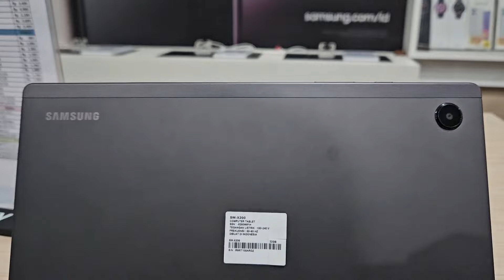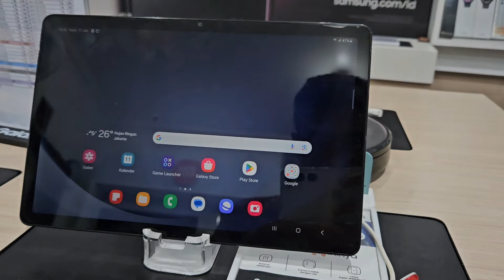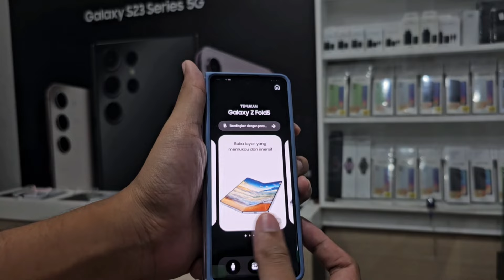CEK HARGA SAMSUNG JANUARI 2024!! Siap Gempur Market Dengan Tipe Baru!!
Harga Samsung di Bulan Januari 2024 ini tersedia tipe baru dan ada banyak turun harga dan promo menarik lainnya, penasaran tersedia tipe apa saja dan berapa harganya, silahkan tonton videonya sampai selesai.

Jika sobat berminat tuk beli, bisa kontak langsung admin kami, tuk wilayah Majalengka bisa datang langsuk ke toko kami, untuk sobat di luar kota kami melayani order online ke seluruh wilayah Indonesia, tersedia juga metode pembayaran ditempat /COD.

BJ-Cell
Jl. Suha No.214 Majalengka - Jawa Barat
Download App Toko BJ-Cell di Playstore